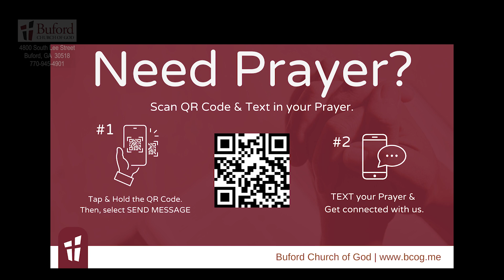You Have To Hate What You Are Firing At pt2